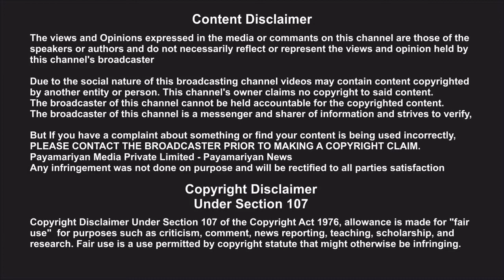Law Aadhar Link Bill2021 மக்களவையில் தேர்தல் சீர் திருத்த மசோதா தாக்கல்